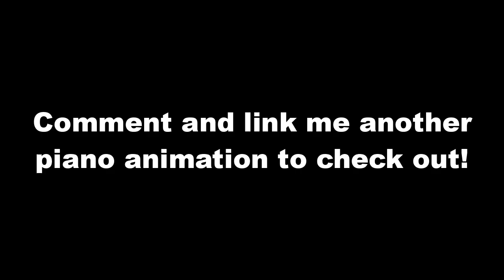They Animated the Piano Correctly!? (Floogals)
As suggested, here I played what was actually played from Floogals project piano episode.